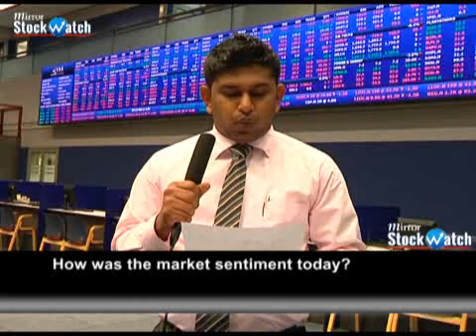Stock 2015 03 04